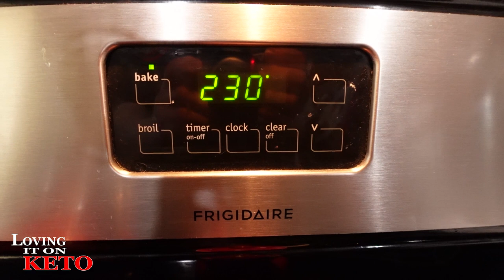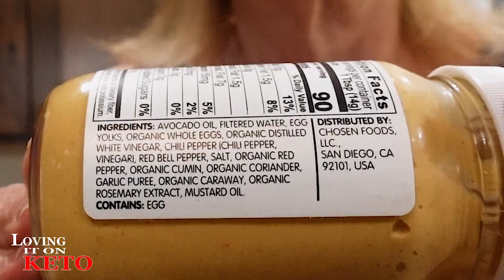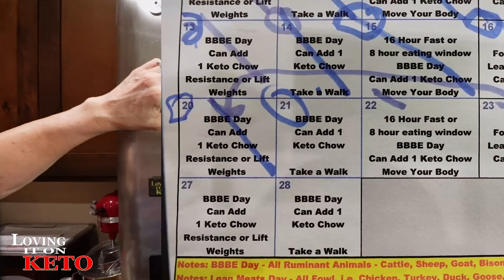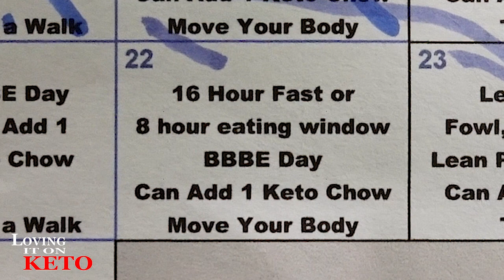HOW TO MAKE TALLOW AT HOME STEP BY STEP PROCESS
794   HOW TO MAKE TALLOW AT HOME STEP BY STEP PROCESS... Had two videos to get up today so for those of you that are wondering, that's why I got this video up late today.